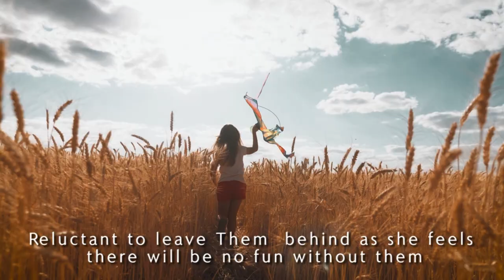BlueRose Publishers presents Lil leela's journey By Usha sree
ABOUT THE BOOK : Leela is excited about the family trip  in a Train to her ancestral village for the first time but  confused about her mother not wanting her not to Pack any Toys. Meeting her cousins and their Friends Change her idea of play,  enjoying the simple pleasures of meaningful time in the magnificent   rural land scapes.

ABOUT THE AUTHOR : Usha Sree is a Mom of seven year old , Enjoys painting , writing and story telling. Travelled extensively  says   there is No place  Better than her Grand parents village in Andhra , Misses her childhood days with her sibling and cousins.
When its time to leave the village , Leela with a Heavy heart says  her Good byes to her cousins and New made Friends , promising Them that she would be back for All her Holidays and there is No where else she would rather be